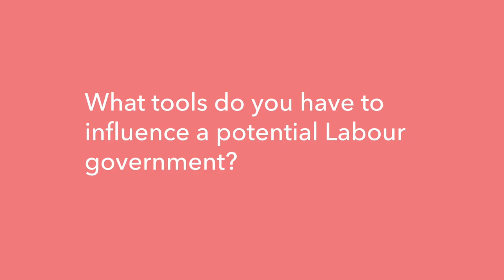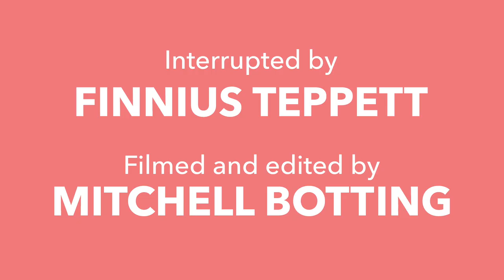Robbie Interviews Metiria Turei | White Man Behind A Desk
When this video was recorded, the Green Party was polling at roughly 14%.

Attempt trust-falls: In front of trust-worthy people.